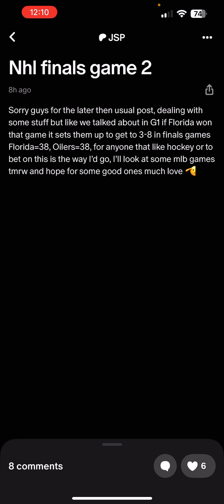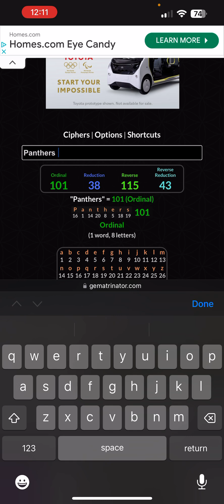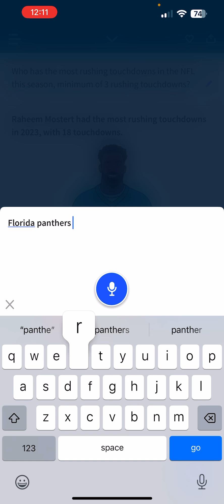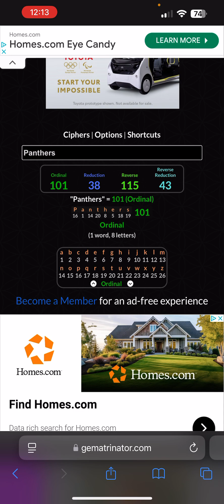EXPOSING RIGGED/SCRIPTED 2024 NHL STANLEY CUP FINALS GAME 2 | JUNE 10, 2024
NHL scripted no doubt Florida 38!